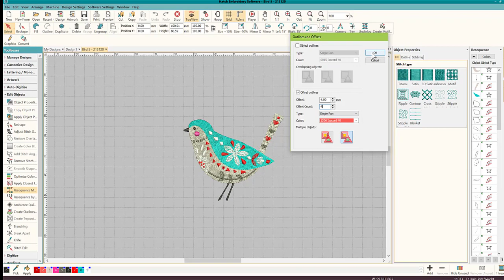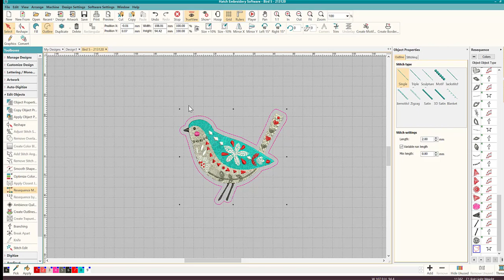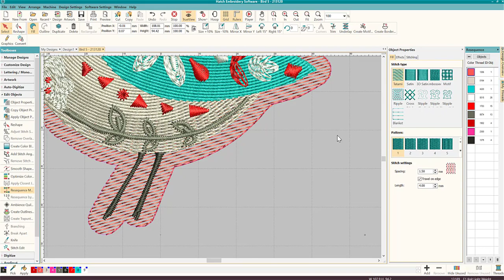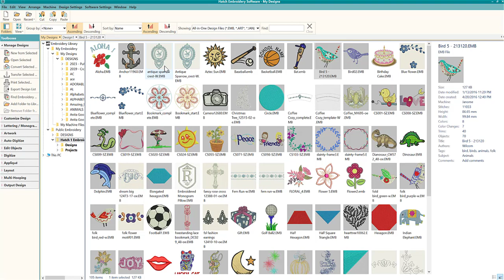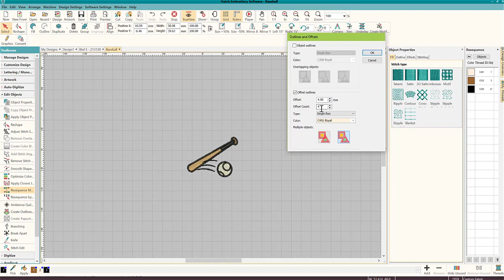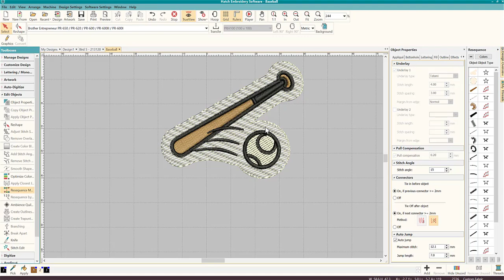How to Embroider on Towels: Hatch Smash Stitch Part 2 ANY DESIGN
THE HATCH SMASH STITCH TECHNIQUE IS NOT JUST FOR LETTERING!  This technique can be used for ANY design on ANY thick fabric.   No need for messy and expensive WSS, JUST SMASH IT DOWN!
Don't beleive me?  try it for yourself - you will see the difference the smash stitches make using this easy technique.  Your embroidery will look more professional, clear and sharp on any fabric, thick blanket, fleece or even fur.  Do it right the first time - use the smash stitch technique.
Lots of cool videos and classes coming up soon and everything is FREE.

Enjoy the classes and videos!

Featuring:  Digitizing with Wilcom E4, Embird PE Design 10 plus blogs, information and everything embroidery.